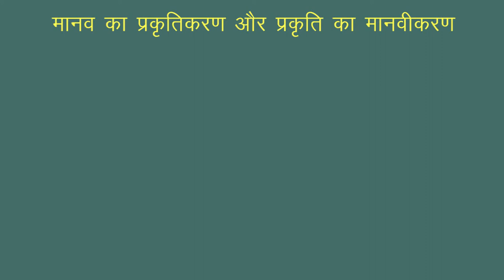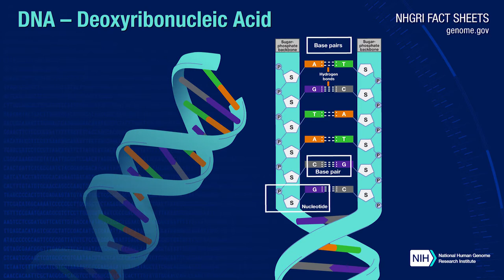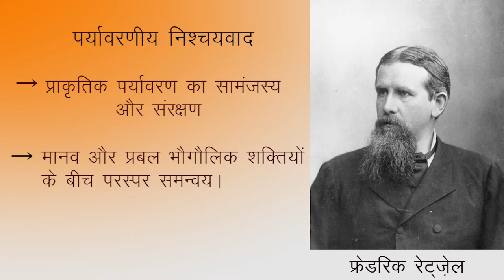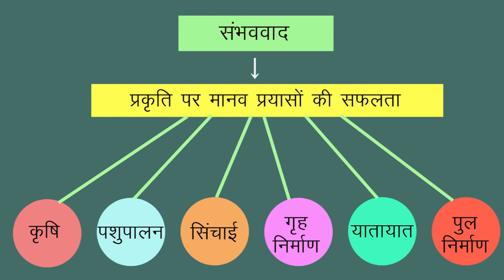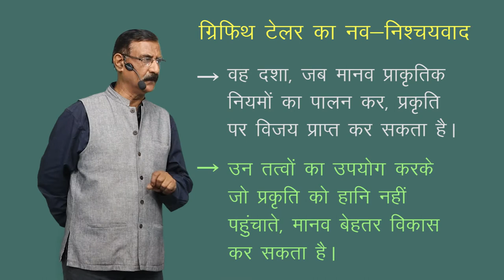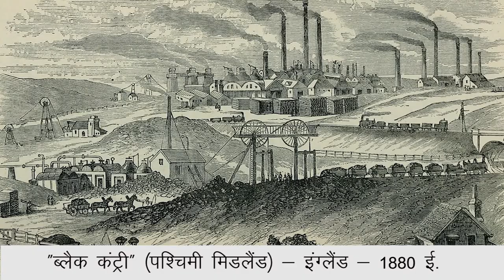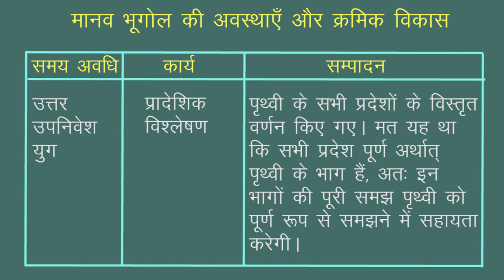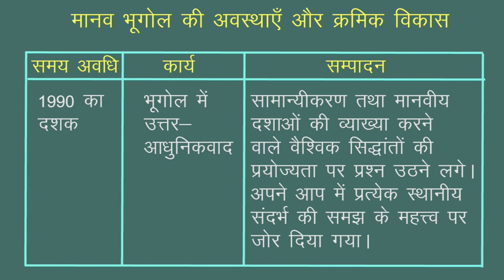CLASS 12th GEOGRAPHY | CHAPTER 1 | HUMAN GEOGRAPHY NATURE AND SCOPE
CLASS 12th GEOGRAPHY | CHAPTER 1 | HUMAN GEOGRAPHY NATURE AND SCOPE | 2